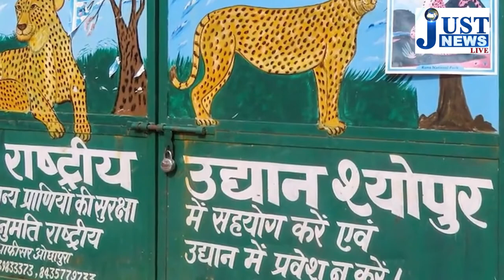मोदी का दहला देने वाला तोहफा !